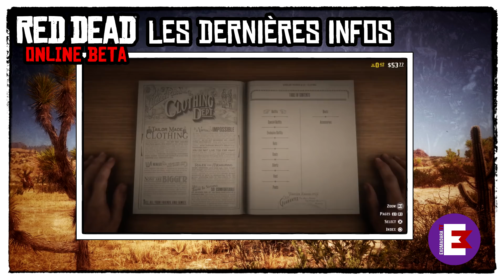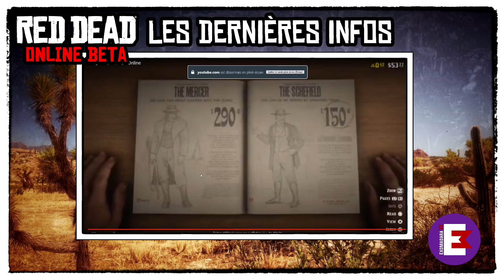RED DEAD ONLINE LES MODES DE JEU EN DÉTAIL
Salut les amis, je vous partage dans cette vidéo le contenu et les modes de jeu en détails de Red Dead Online, le mode multijoueur de Red Dead Redemption 2.